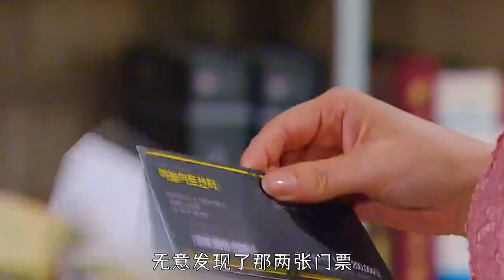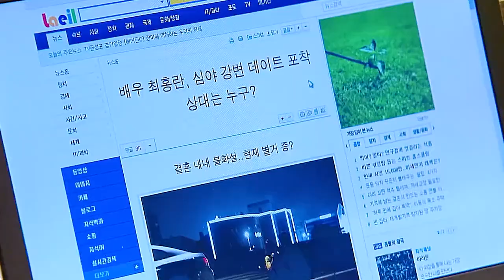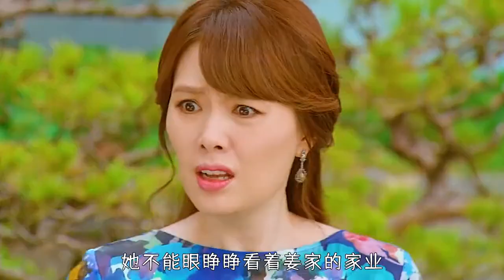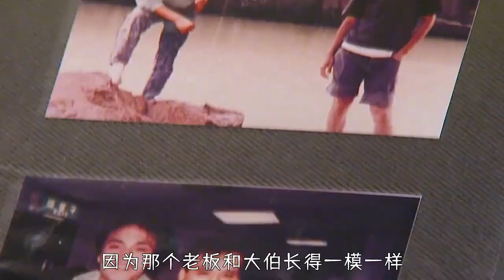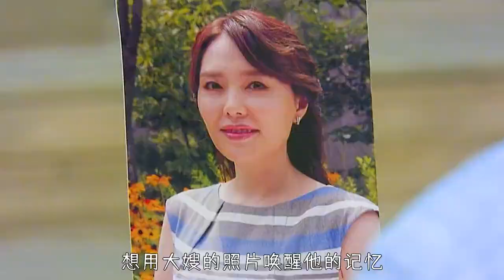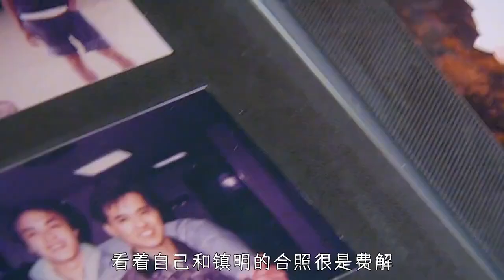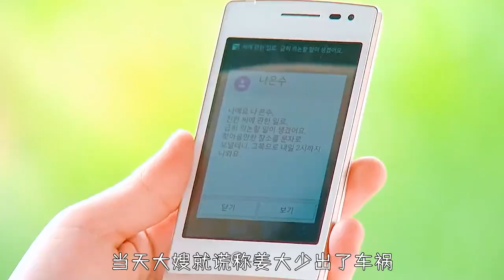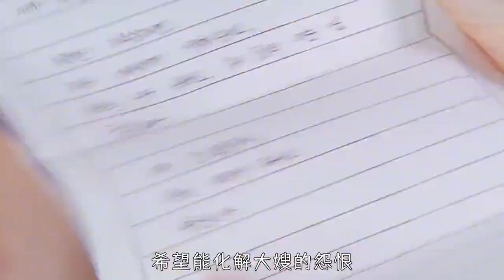【1小时】一口气看完高分韩剧《让女人哭泣》，78 5度的白咖啡